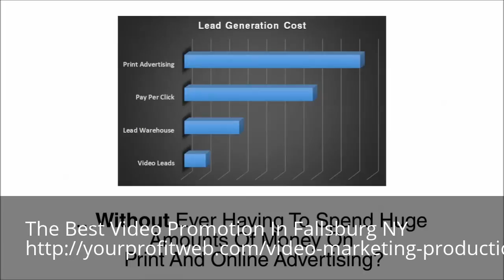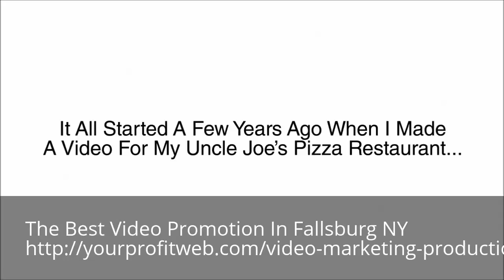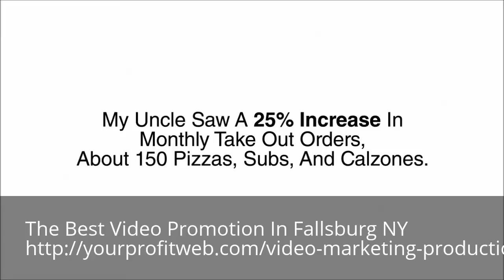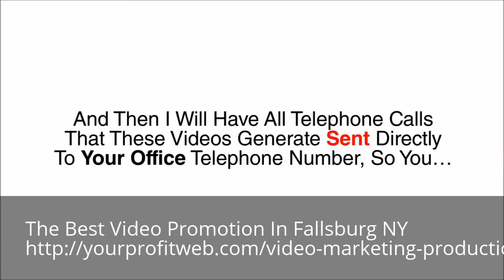Video Marketing Fallsburg NY 1-888-846-7848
The Best Video Promotion In Fallsburg NY 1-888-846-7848